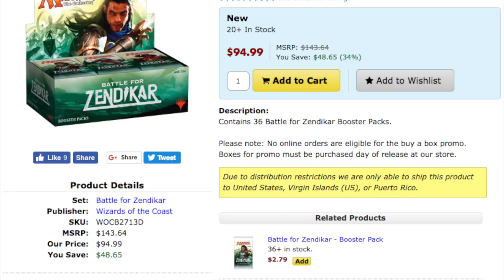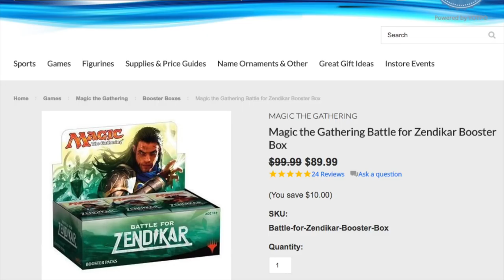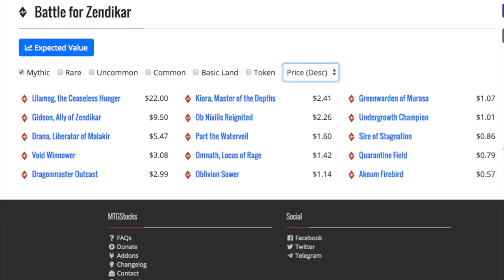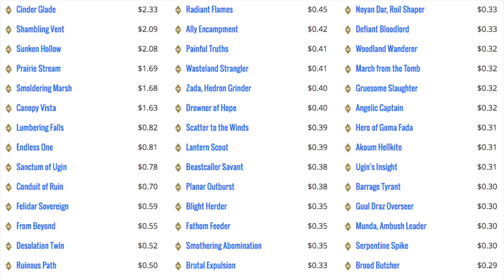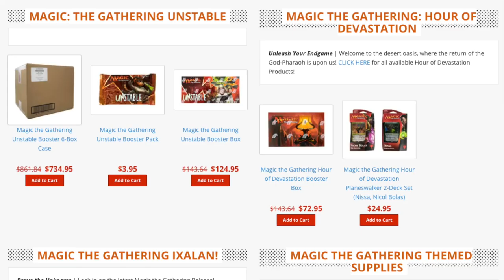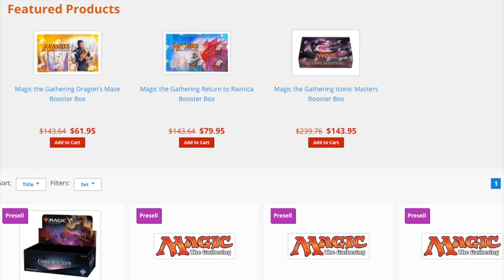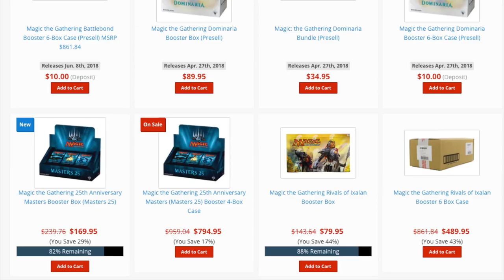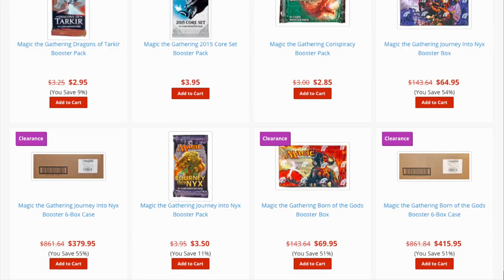I Disagree with Alpha Investments - $100 Investment